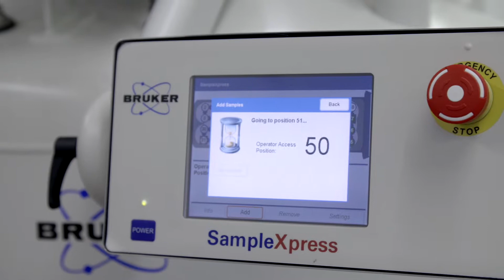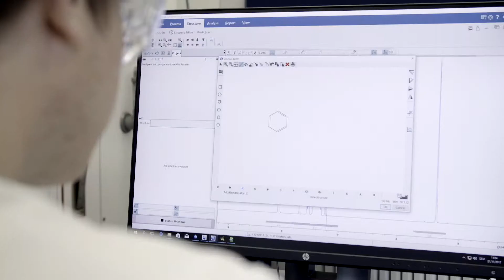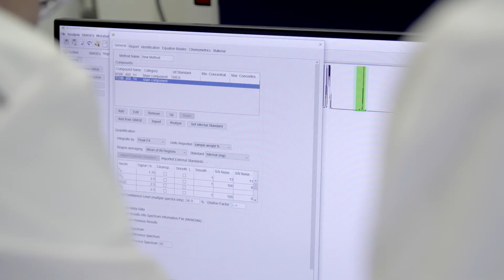Master HES-SO in Life Sciences - Major in Applied Biosciences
This Major aims to broaden and deepen students’ understanding of biosciences at the interface between biology and chemistry. The programme, provides the necessary skills to manage and to work on complex and multidisciplinary Biotech, Medtech or Pharma projects.